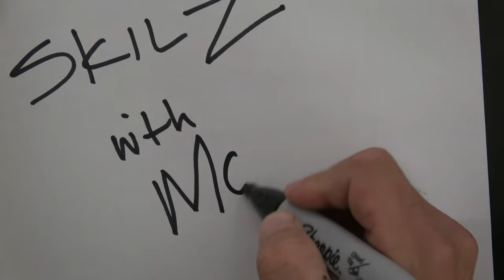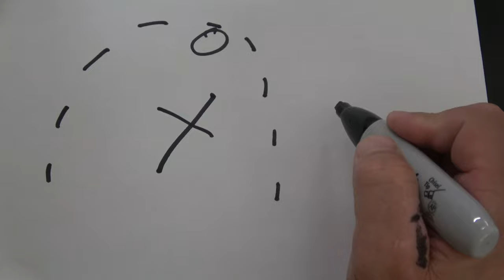how to turn a jetski - skills EPISODE 1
HOW TO VIDEO ON GETTING THE SKILLS TO MAKE THE ULTIMATE TURN ON YOUR STAND UP JETSKI